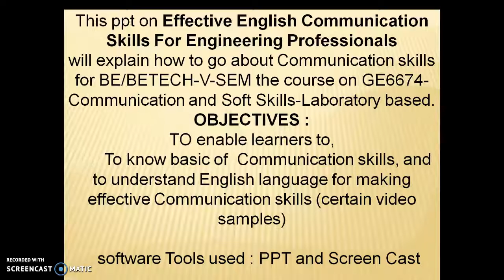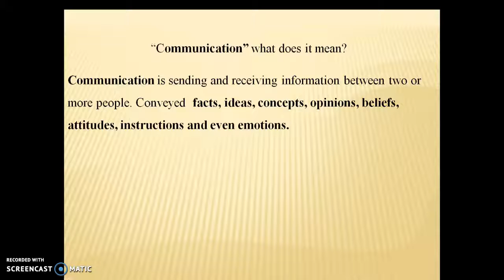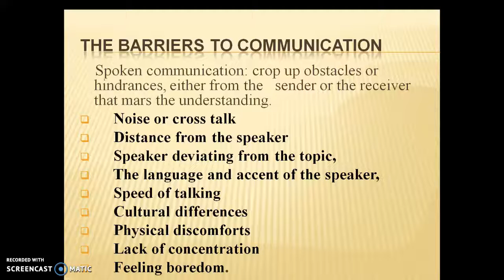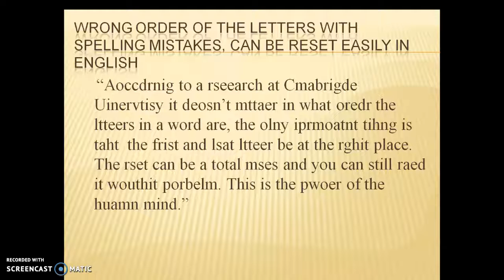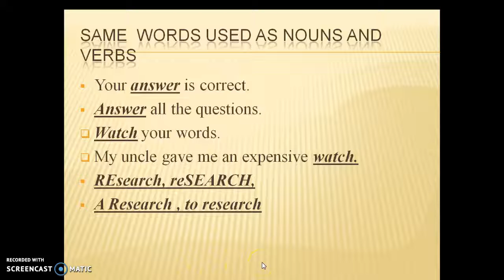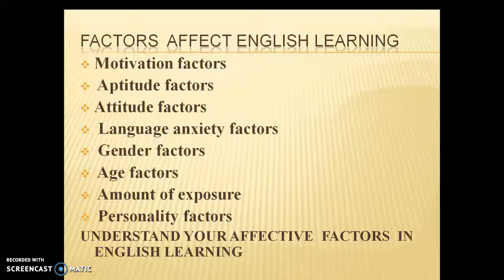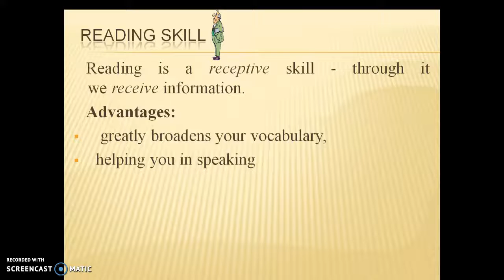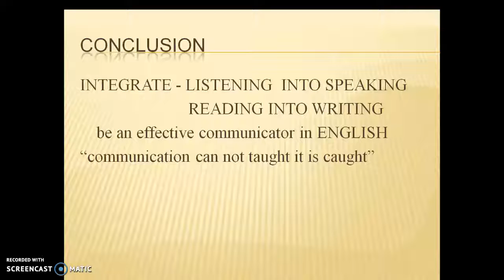EFFECTIVE COMMUNICATION SKILLS FOR ENGINEERING PROFESSIONALS BY NARAYANAN R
this video talks EFFECTIVE COMMUNICATION SKILLS FOR ENGINEERING PROFESSIONALS for BE/BETECH COURSE ON COMMUNICATION SKILLS AND SOFT SKILLS LAB BASED CURRICULUM